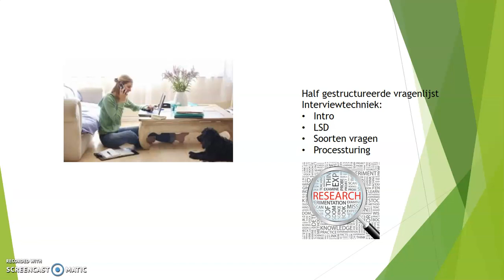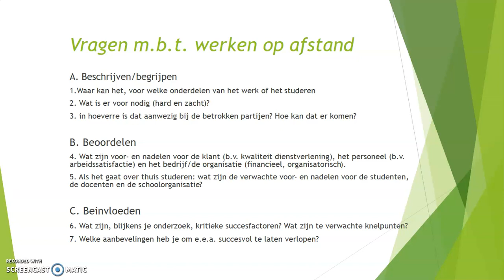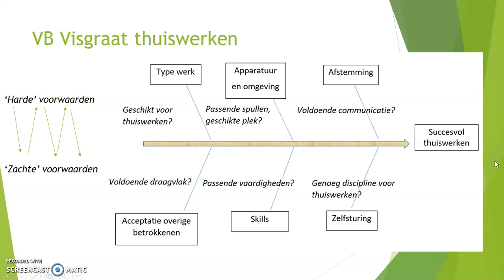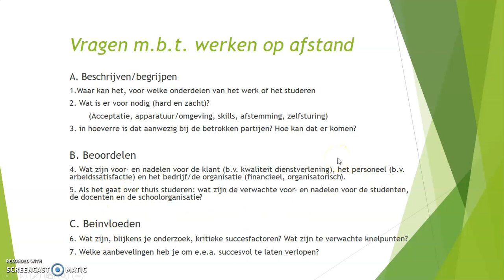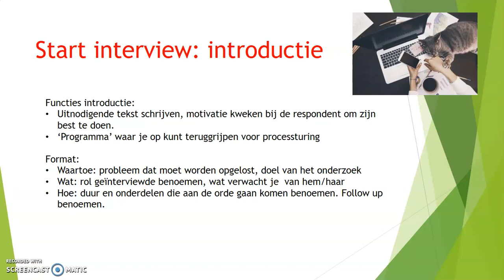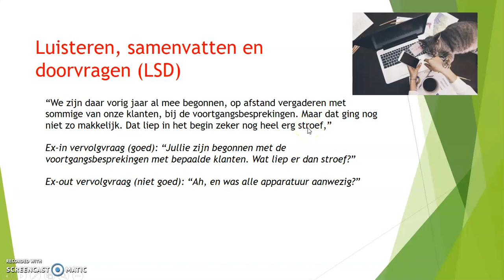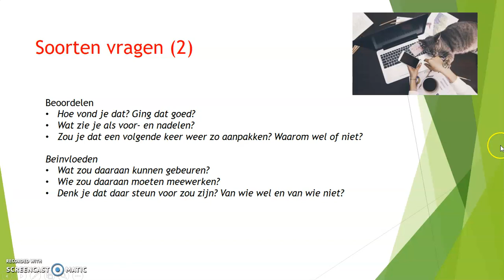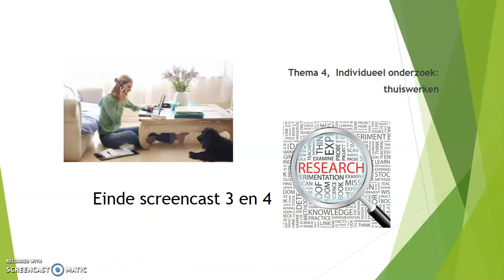Screencasts 3 en 4, half gestructureerde vragenlijst en interviewtechniek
Screencasts 3 en 4, behorende bij thema 4, individueel onderzoek naar thuiswerken, door Rob Heine.